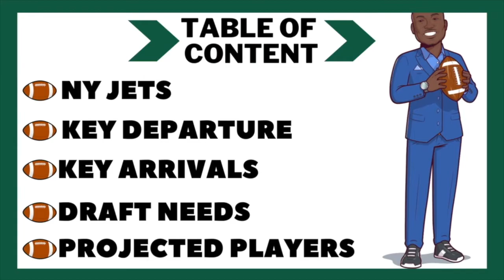NY Jets 2021 Draft Needs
The New York Jets 2021 NFL Draft Needs.